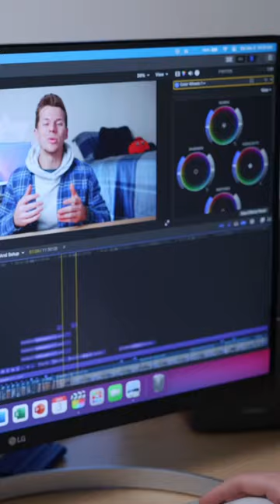This 4k Monitor is Amazing!